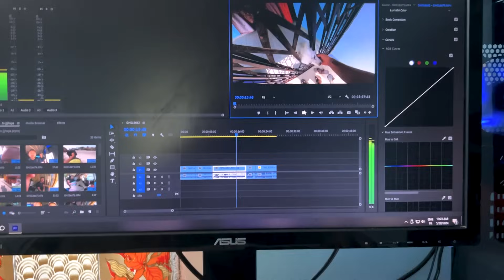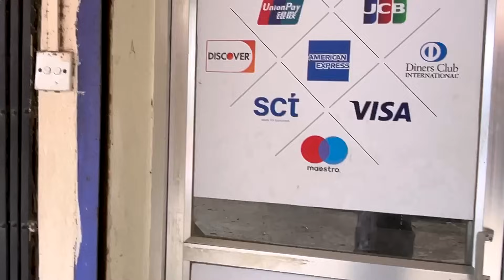SUJATA KISSED ME || SHOPPING FOR ROMAN || ROMAN JOGI